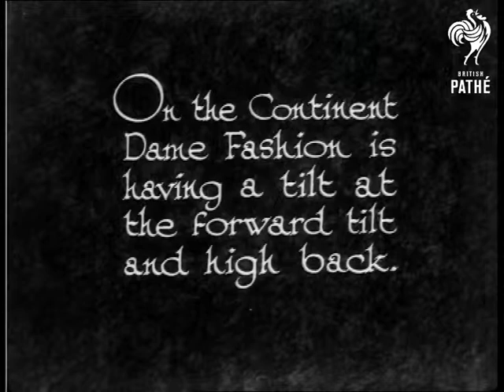Hats, With A Tilt (1932)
"On the Continent Dame Fashion is having a tilt at the forward tilt and high back."

M/S of a model on a catwalk modelling a suit and hat.  C/U of model wearing a hat with a small veil and a scarf.  She turns to show the back of the hat which features a small bow.  "The great "curl" come-back is having its effect on Eve's hats."  C/U of woman wearing a velvet hat with a feather trim turning for the camera.

Various other chic hats are modelled - all in C/U.  Some fabulous millinery here!

 FILM ID:970.04